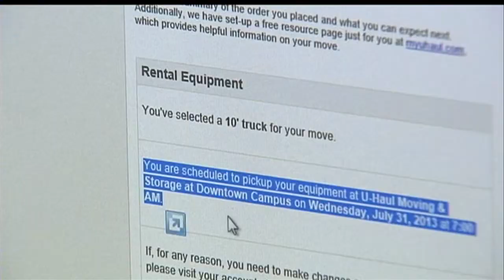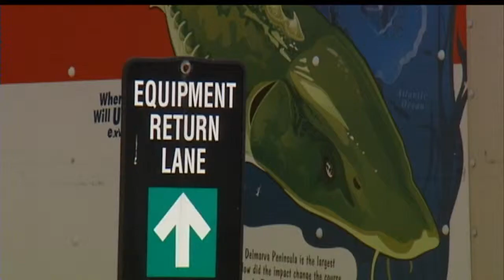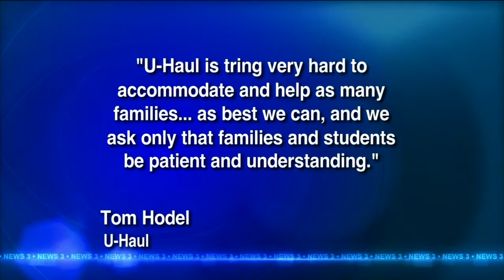U-Haul asking for patience with reservations, rentals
One of the largest moving companies in Madison is asking for patience
from families and students leading up to the biggest moving day of the
year next week.